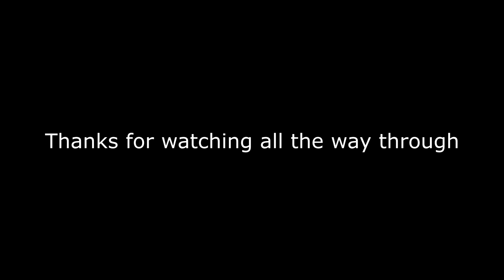Houdini Highlights #24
pump montage
Socials: